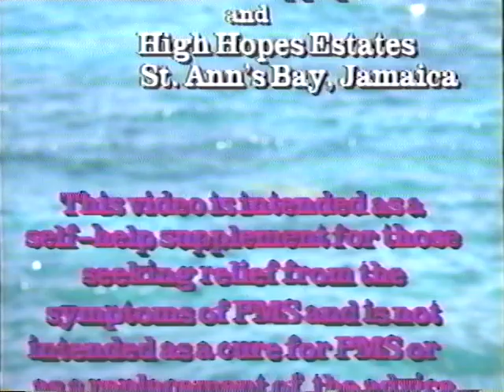"PMS RELIEF! Unwinding Naturally" with Jane Fryer (1990)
In case anyone out their needs help with something they experience monthly. Huge fan of the cuts to red, rocky crevices being washed over by the calming ocean waves.

From the box:
"Relieve cramps, anxiety, depression and all the other symptoms associated with PMS.

The video 'PMS Relief! Unwinding Naturally' features holistic relaxation techniques and shows passive stretches that relax the pelvis, groin and abdomen, where many women feel discomfort during PMS. It also shows acupressure points... places where tension builds on the body...and how to hold the points while doing restorative poses.

'This works! Simple to do and the content is very important. I found the setting absolutely beautiful and soothing for my senses.'
                                             Lilias Folan
                                             Star of "Lilias, Yoga, and You" (PBS)

'I recommend the video to my patients for PMS as well as daily stress.'
                                             Laurie Michaels, PhD
                                             Pschotherapist, Washington, DC

'Unwinding Naturally" teaches effective ways to relax and prevent PMS symptoms without the use of medications.'
                                            Sadja Greenwood, MD
                                            Author, Menopause Naturally

Jane Fryer
Twenty Years Experience in Applied Stress Management and Therapeutic Fitness Services

Director, Fryer Development Washington, DC